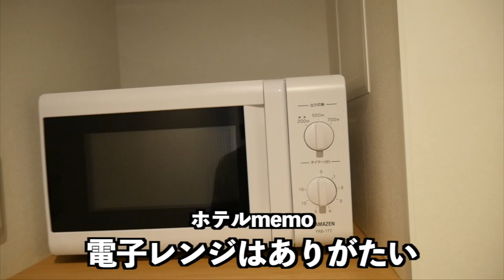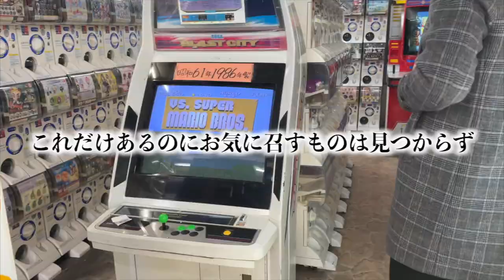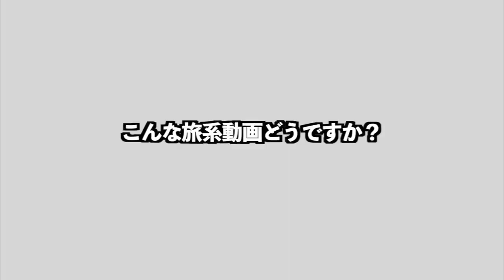【V-Log】陸上系YouTuberが大阪を堪能する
編集TKD

※撮影日は1月になります

★アミノサウルス嵜本さんのホテル詳細